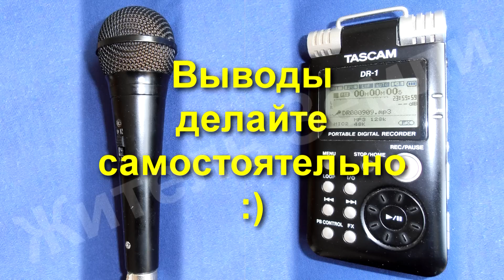Какой микрофон выбрать? Профессиональное сравнение динамического и электретного микрофонов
Просмотрев (точнее прослушав) эти 2 минуты, вы сможете профессионально (ну почти) разобраться в отличиях между динамическими и электретными микрофонами.
Я сделал две серии записей - в пустом помещении, где эхо просто зашкаливает, и на природе (в лесу, в 500м от трассы).
Немного напрягало однообразие, поэтому под конец немного разнообразил :)
Если вы ищете микрофон для улучшения своих видео или записи звука, не можете решить, брать вам маленький электретный, или тяжелый (хотя далеко не всегда) динамический... то это видео поможет вам принять решение, чтобы не жалеть. Многие из непрофессионалов считают динамический микрофон "устаревшим", а электретный "продвинутым". Думаю что, прослушав эту запись, ваше мнение станет более устойчивым :)
Сам занимаюсь звуком профессионально довольно давно (с 1980х), поэтому опыт немного имеется.
Использованные для записи микрофоны находятся практически в одной ценовой категории.